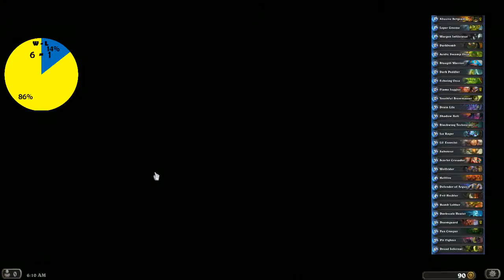WARLOCK ARENA - No Dust No Worries Detour S1E19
We share a minutes silence for lives lost and families unimaginably hurt in the recent tragic events in Paris. I talk about how we as a world might react to such violence against innocent people.

On a more cheerful note, the Warlock run continues with a crazy win streak. Plus I talk about my plans re: League of Explorers content on this channel.

[Show Notes]

StrifeCro & Firebat haven't uploaded a LoE playthrough yet